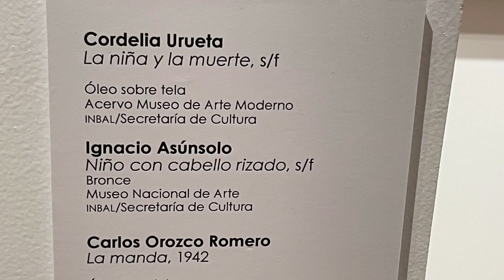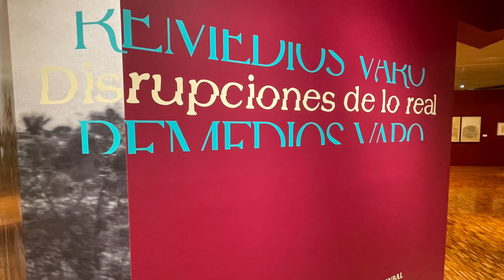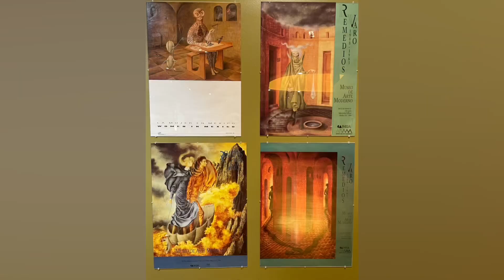Museo de Arte Moderno. Disrupciones de lo Real. Remedios Varo.